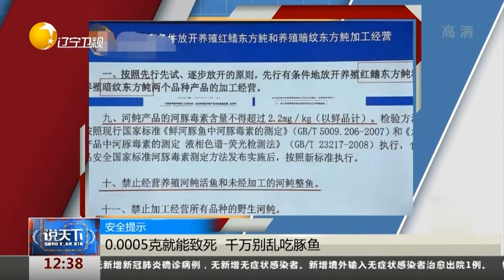安全提示：0 0005克就能致死，千万别乱吃豚鱼